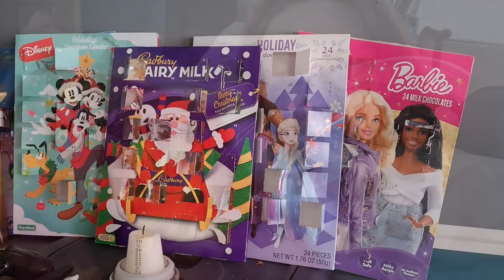VLOGMAS DAY 19 | CHRISTMAS TRAIN | UK MUM OF TWO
About Me:

Hi, I'm Victoria, a 30 year old vlogger from the South East of the UK. I'm a Mum of two girls, Lilly (9), and Olivia (1), who makes my world turn and a fiance to Liam of thirteen years. We also have a beautiful kitty named Jack